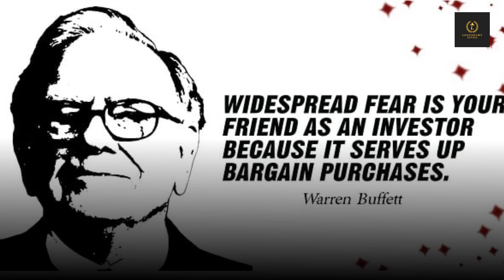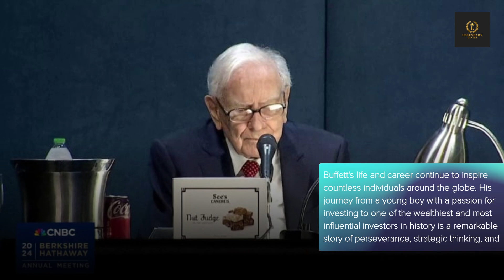The Legendary Journey of Warren Buffett: From Humble Beginnings to Billionaire Investor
Dive into the incredible life story of Warren Buffett, the "Oracle of Omaha." Discover how he transformed from a young boy with a passion for investing into one of the world's most successful and respected investors. Learn about his early life, education, investment philosophy, and remarkable rise to success. Join us on "Legendary Lives" to explore the values of integrity, patience, and strategic thinking that define Warren Buffett's legacy.